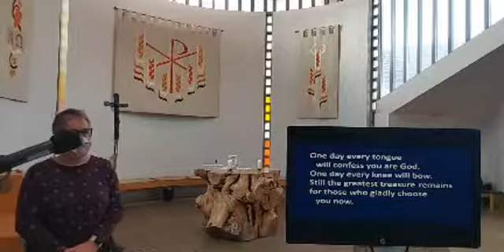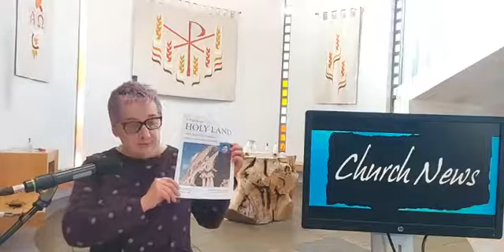Sunday Service 06 02 22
Sunday Service 6th February 2022